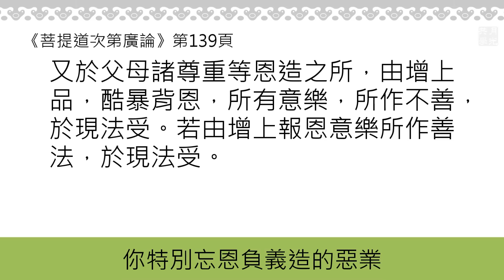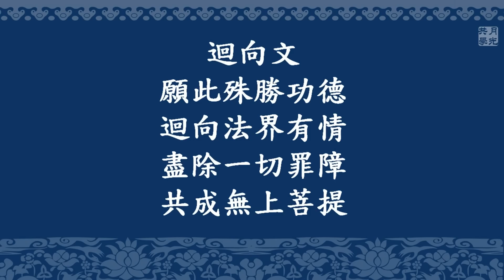20180929-5 法師釋疑 /福智僧團-如俊法師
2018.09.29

                                        「緒論」
（講說內容節錄自《吾願無悔》第一版第三刷 第82頁）

  在《觀虛空藏菩薩經》中，優波離尊者向佛陀請問：「如果受了戒再破了戒的人，應該如何懺罪？」如是佛陀為優波離尊者宣說依三十五佛的這種懺悔辦法。在藏地《丹珠爾》中收錄的論典裡邊，有龍樹菩薩所造的《菩薩墮懺釋》，講到為什麼會有《三十五佛懺》的兩段因緣。藏地的大藏經分《丹珠爾》和《甘珠爾》，《甘珠爾》是佛說的，《丹珠爾》是祖師說的，而且是印度論師講的；藏地論師寫的是在祖師集裡面。

一、《大般若經》552卷「無雜無異品」中，佛陀也告訴阿難尊者：“我為菩薩獨覺聲聞，說有出罪還補善法。”

    佛陀在經文中說明：一位還沒有獲得不退轉授記的菩薩，如果對已得到不退轉授記的菩薩，起了鬥爭、輕蔑、罵辱、誹謗等損害心（這是很嚴重的墮罪），這樣的損害心有幾個念頭，就要退失多少劫精進修行的功德，而且還要在同樣的劫數中流轉生死、遠離善友、倍受痛苦。如果堅持沒有棄捨大菩提心，還要再強猛誓願、精進修行同樣多的劫數，才能彌補所退失的功德。

    但即使如此，佛陀說：依佛所說的懺悔法如實懺悔，則不用退失那麼多劫的功德，受那麼多劫的痛苦，仍然可以速疾證得佛果，而且在這個過程當中，惡魔不能擾亂。

二、最重要的是一開始就要下定決心把戒持好！
    《廣論》198頁中有說到：“康壟巴亦云：“若年饑荒，一切事情皆至糧麥，如是一切皆繞於戒，當勤學此。又戒清淨，不思業果必不得成，故思業果是真教授。”

    《廣論》133頁，《寶蘊經》亦說：「三千所有一切有情，皆入大乘，具輪王位，各以燈燭器等大海，炷如須彌，供養佛塔，其福不及出家菩薩，於小燈燭塗以油脂，持供塔前，所得福德百分之一。」

三、同時，也絕對不能因為佛陀宣說了殊勝的懺悔法，就故意放逸犯戒，以為之後再修懺悔就好。

    《廣論》197頁有說到：又若念云，毀犯可悔，無後不犯防護之心，放逸轉者，說可還出，如食毒藥。如《彌勒獅子吼經》云：“慈氏，末世末劫後五百歲，有諸在家出家菩薩，出現於世。彼作是云，悔除惡業能無餘盡，造作眾罪造已當悔，增上毀犯而不防護，我說彼等是作死業。云何為死？謂如人食毒，此亦同彼，命終之後，顛倒墮落。”

四、佛陀親口宣說的《三十五佛懺》經文的傳承，輾轉從印度傳到藏地，代代相繼。真如老師的《三十五佛懺》經文傳承，是得自哈爾瓦˙嘉木樣洛周仁波切，也就是《四家合註入門》的講授者。

    依照傳規，得到經文（嚨）的傳承，便可以為大眾解說。而真如老師為了精確地根據教理闡明經義，所以選擇依據佛智大師所著的《菩薩墮懺釋論˙見者得益》，為我們解釋《三十五佛懺》的內涵。

五、把戒持好的基礎是深信業果。
    可以參考《佛說興起行經》中《佛說頭痛宿緣經》的公案。

《菩提道次第廣論》第120頁，「所未造業不會遇者。謂若未集能感苦樂之正因之業，則定不受業苦樂果。」「諸能受用大師所集，無數資糧所有妙果，雖不必集彼一切因，然亦定須集其一分。」

(本段五之五講義)

《菩提道次第廣論》第139頁，「其中現法受者，謂即彼果現法成熟。「本地分」說此復有八，若由增上顧戀意樂，顧戀其身，財物諸有，造作不善，於現法受。若由增上不顧意樂，不顧彼等，作諸善法。」「如是若於諸有情所，增上損惱增上慈悲，又於三寶尊重等所，增上憎害，及於此所，增上淨信，勝解意樂。」「又於父母諸尊重等恩造之所，由增上品，酷暴背恩，所有意樂，所作不善，於現法受。若由增上報恩意樂所作善法，於現法受。」